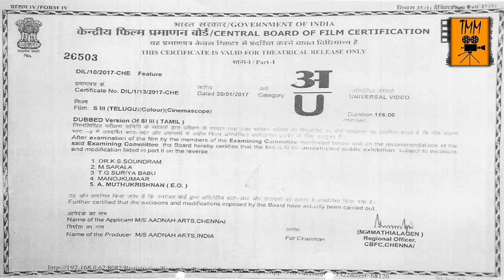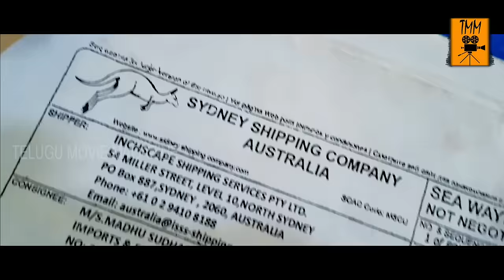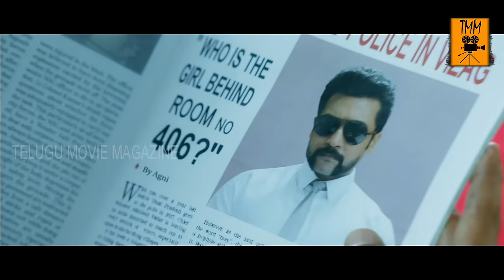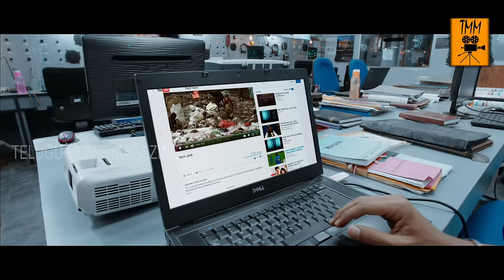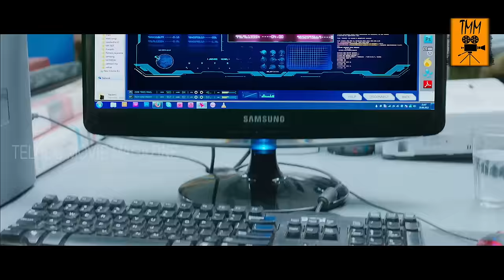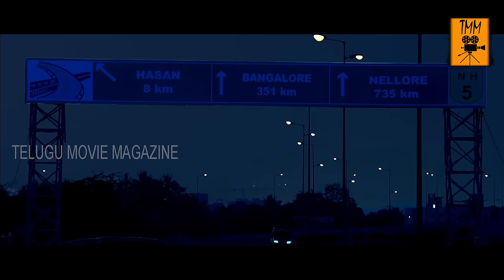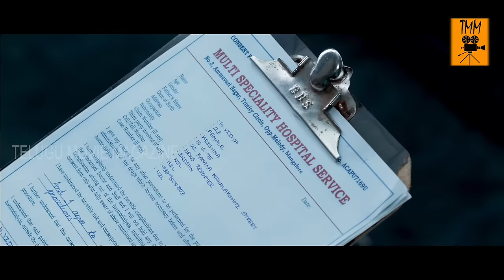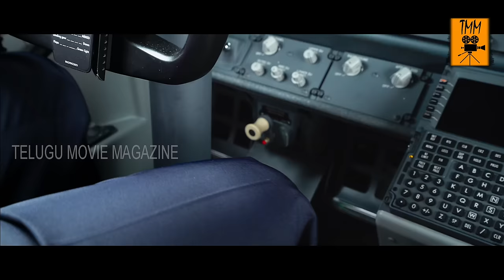Shruti Haasan Latest Blockbuster Full Length Movie | S3 Telugu Movie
Shruti Haasan Latest Blockbuster Full Length Movie | Latest Telugu Movie